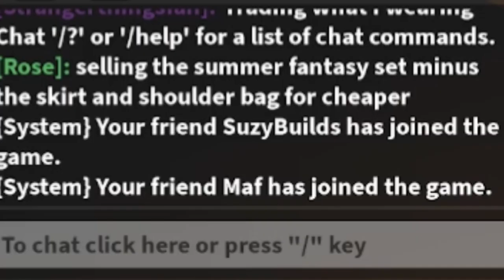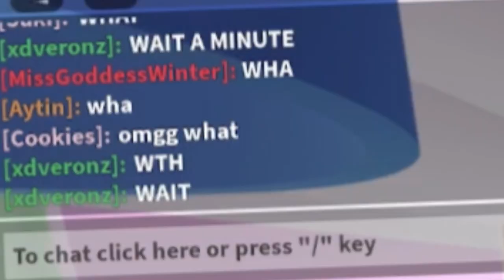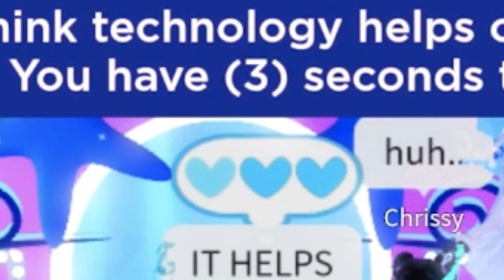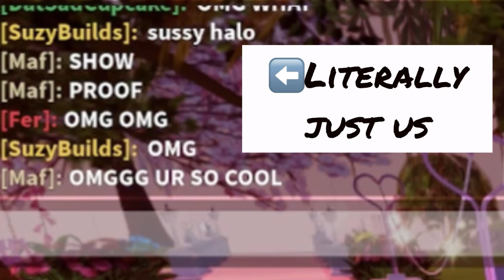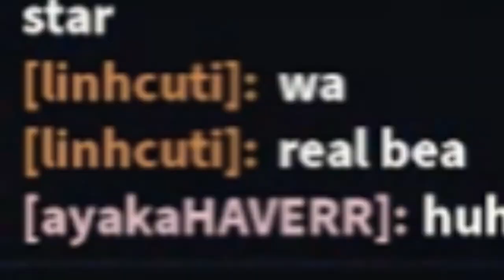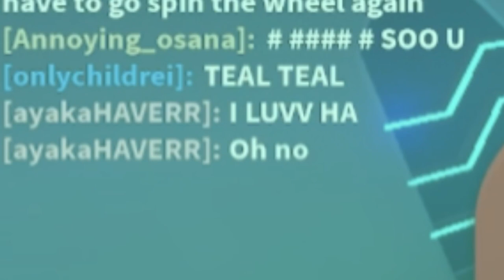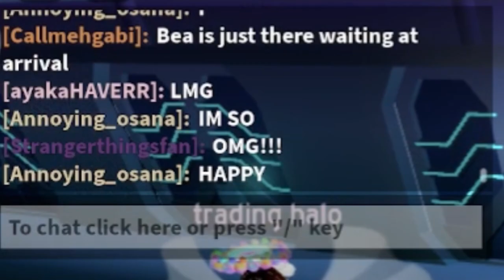BADGE RAIDING ROYALE HIGH SERVERS😱w/ BeaPlays Roblox, Suzy Builds, Maf & Fer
I've got 6 (well 4 after 2 went to get some cheese on the moon) friends to badge raid servers with me! Watch us have so much fun laughing at people's reactions to see lots of badges flying out at once and also mess around!😂

Find me outside Youtube!

💕Other videos I know you’ll love! :)

🎶Like 20 meme sounds and songs oops

Thank you so much BeaPlays Roblox, Suzy Builds, Mafalda3p0rbx and FernandoGTeddi for taking the time to join me in this Royale High video! I had so much fun :) and everyone we met, if you're watching this, it was awesome hanging out with yall!